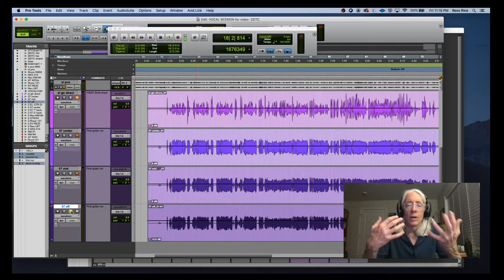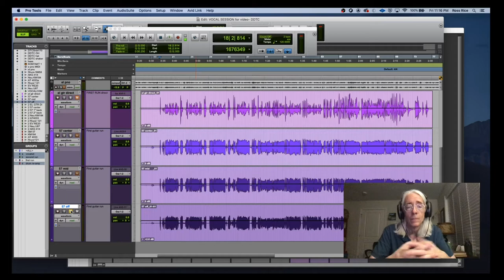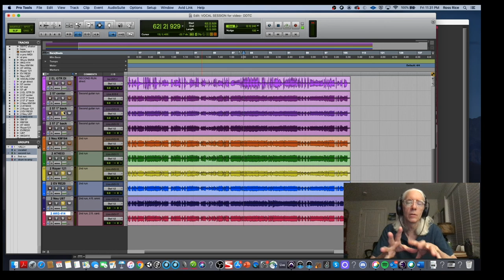SR&P1 ELECTRIC GUITAR SESSION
RPI- Sound Recording and Production 1: Electric Guitar Session. Looking at placing mics at different positions on the speaker cone for different results. Then we throw every good mic we have at my Roland Mini-Cube to find the best combination.